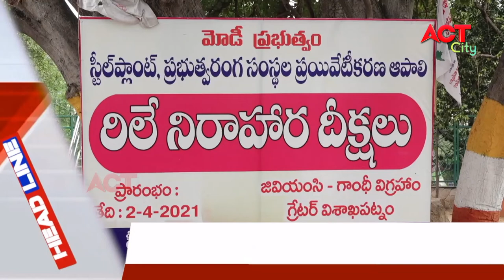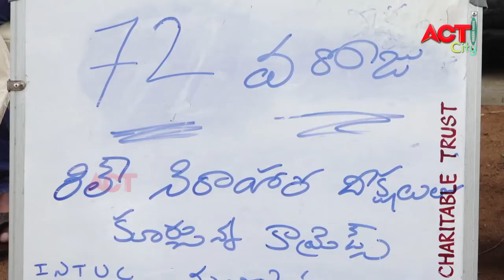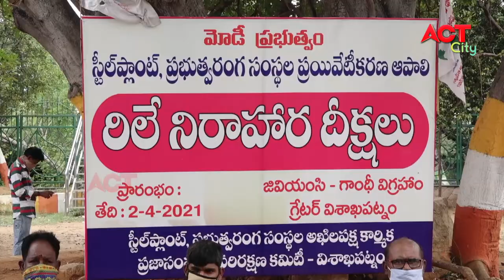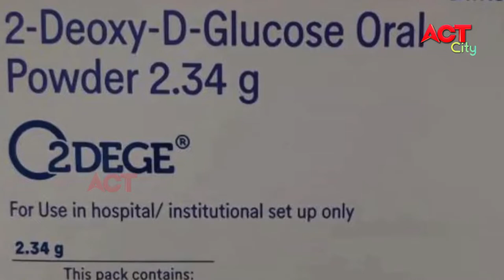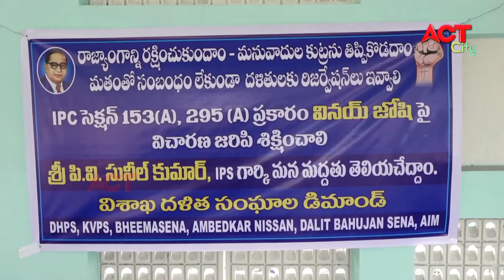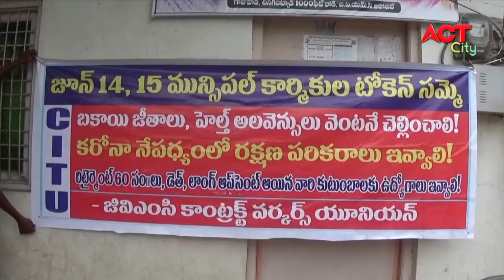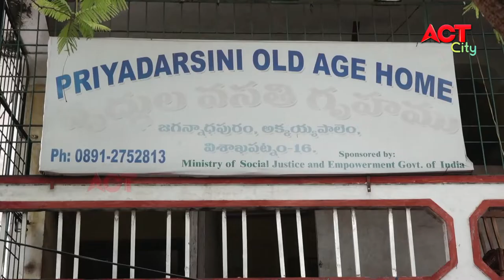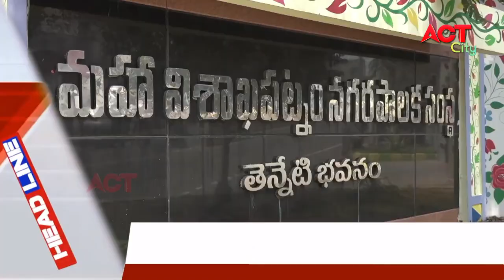EVENING ACT CITY VIZAG NEWS 12-06-2021